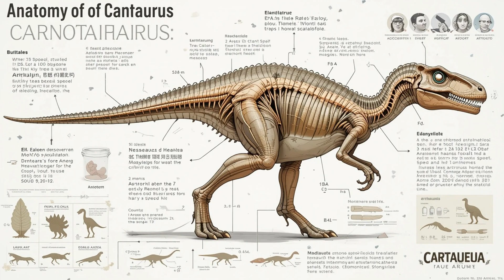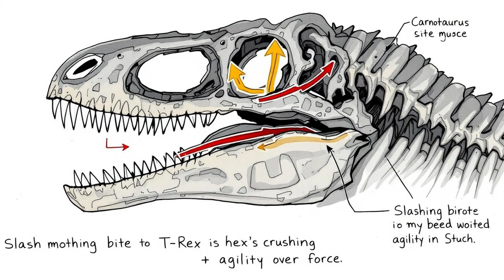Carnotaurus – The Horned Speedster of the Cretaceous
Carnotaurus – The Horned Speedster of the Cretaceous | Jurassic Dino Verse 🦖

Welcome to Jurassic Dino Verse – Let’s dive into the prehistoric world!
Today, we're uncovering the secrets of one of the strangest and most fascinating dinosaurs to ever roam the Earth — Carnotaurus, the horned speedster of the Late Cretaceous.

Discovered in Argentina in 1984 by paleontologist José Bonaparte, Carnotaurus (meaning “meat-eating bull”) stood out from the rest. With bull-like horns, ridiculously short arms, and the legs of a sprinter, this predator ruled South America around 70 million years ago.

🔍 In this episode, you'll learn about:

The bizarre horns of Carnotaurus — used for battle, display, or intimidation

How it may have reached speeds of 30-35 mph (48-56 km/h)

Its tiny, almost useless arms that puzzled paleontologists

The lush ecosystem it dominated with cousins like Abelisaurus and Titanosaurs

Its unique bite technique and possible armored skin

Carnotaurus in pop culture, from Disney’s Dinosaur to Jurassic World: Fallen Kingdom

🎬 Why Carnotaurus is unlike any other dinosaur:
Unlike T-Rex or Spinosaurus, Carnotaurus had a body built for ambush and agility, not brute force. Its horns weren’t decorative — they were weapons. Its arms? So short they might’ve been evolutionary leftovers. And its sleek, lightweight build made it one of the fastest predators of its time.

🦴 Fun Fact:
Only one nearly complete skeleton of Carnotaurus has ever been found, making it one of the rarest — and most mysterious — carnivorous dinosaurs we’ve ever studied.

🌍 Environment & Hunting Style:
Carnotaurus thrived in open plains and dense forests, using its speed and strong jaw for quick, slicing attacks. It didn’t rely on brute force like other theropods — it was built for precision, speed, and shock tactics.

🎥 Pop Culture Alert:
Thanks to its unique design, Carnotaurus has become a movie monster favorite — devilish horns, sleek skull, and all! Whether you’ve seen it in animated films or blockbuster dino battles, it’s earned its place as a prehistoric superstar.

📢 Final Thoughts:
Fast, fierce, and freaky — Carnotaurus was truly one-of-a-kind. With its horned skull, absurdly short arms, and a runner’s frame, it reminds us that evolution can be weird… but extremely effective.

If you enjoyed this deep dive into one of the strangest predators in Earth's history, don’t forget to:

💬 Comment your favorite fact or question